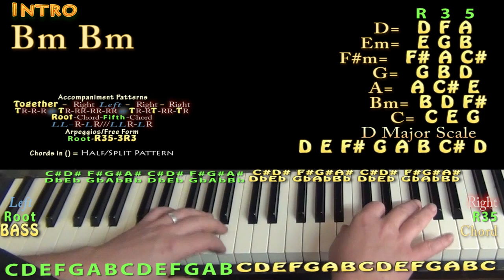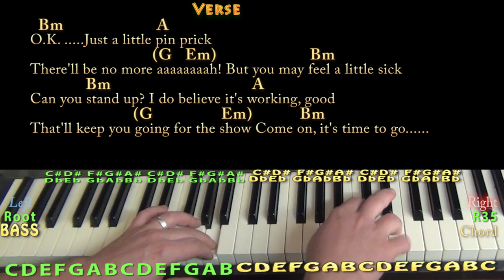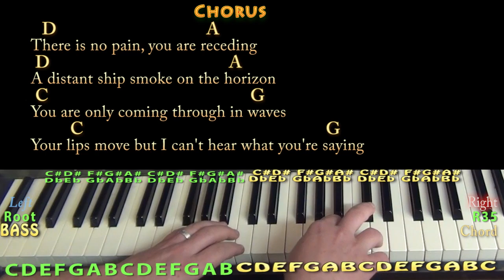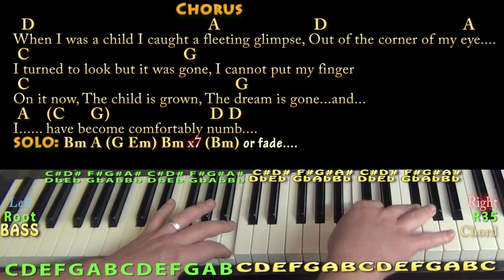Comfortably Numb (Pink Floyd) Piano Cover Lesson with Chords/Lyrics